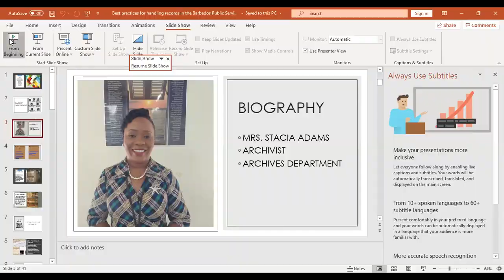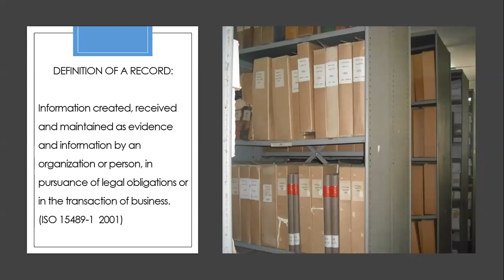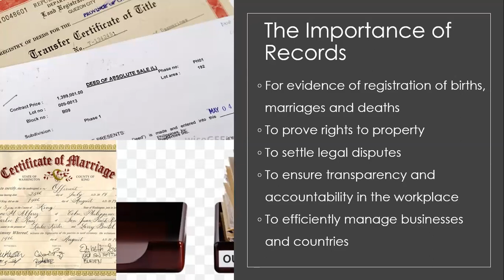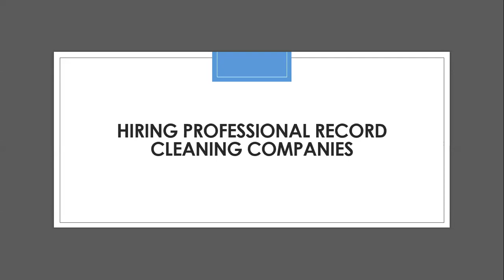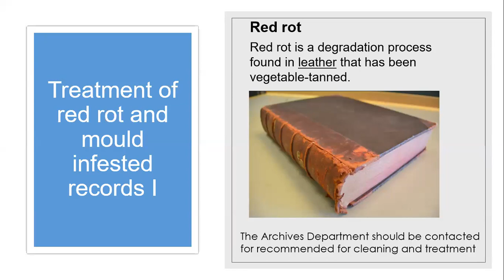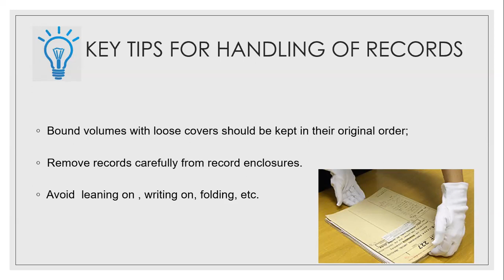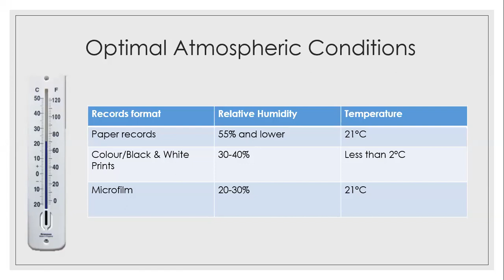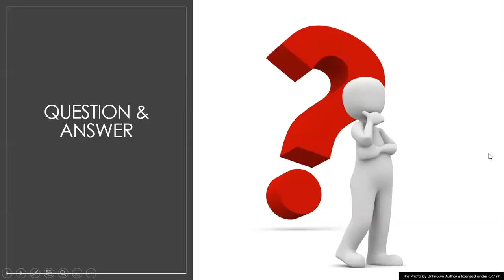Best Practices for Handling Paper Based Records in the Public Service - July 10, 2020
Topics covered:

The Importance of Records
Safety and Health at Work
The Significance of Record Cleaning in the COVID-19 Environment
Best Practices for Record Cleaning
Best Practices for Record Maintenance